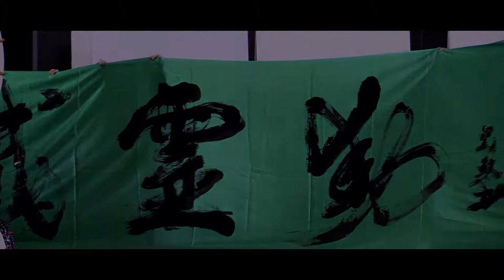Calligrapher Birei with Takeru Matsushita on taiko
Seisho produced the biggest event of the year at the beautiful Mainichi Broadcast Station hall with several different kinds of Japanese cultural performances such as: taiko, dance, calligraphy, flute, swordplay, shamisen, and more.

Calligraphers: Baikei, Gyoushou, Tourin, Birei, Suika, Raikei, Nobuku Kariya

Taiko drums: Takeru Matsushita

Flute: Kumiko Nonaka

Japanese dance: Mihana Keiya

Shamisen: Seizan Ichikawa

Swordplay: Masami Umeda

Oration: Ten Hanamura

MC: Kashou Shirai